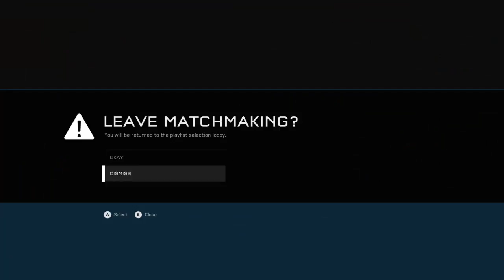Halo 5 Massive Warzone Online playersvsA I's episode 13 by Gamercontent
Gameplay of Varlevin on Halo 5 Warzone. recording so I can study how to improve.
And part of the 100 xbox one x video challenge!